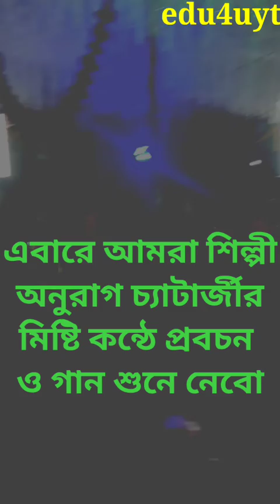হাজার হাজার ভক্তের মন জয়। একবার দেখলে বারংবার দেখতে ইচ্ছে করবে। হরে কৃষ্ণ।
@EDU4UYT  হাজার হাজার ভক্তের মন জয়।
একবার দেখলে বারংবার দেখতে ইচ্ছে করবে।
jharkhand rajjer dhanbad jelar ontorgata ekta jaiga nirsha bole royeche. tar ek kone obosthito ekta gram protapdih. kirtan ti hoyechilo sekhanei